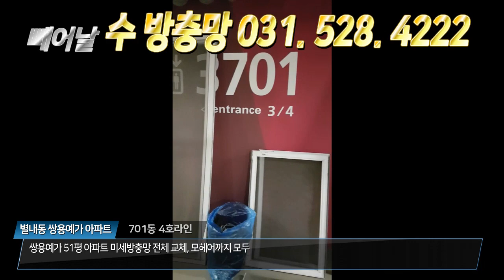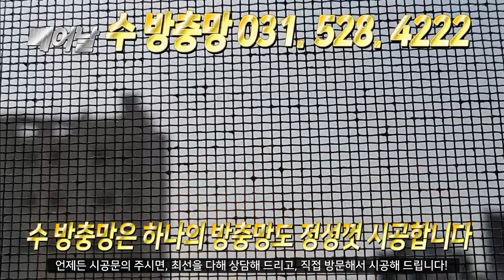아파트"모기 로 부터 내 가족을 지켜주세요? " 수방충망031. 528. 4220